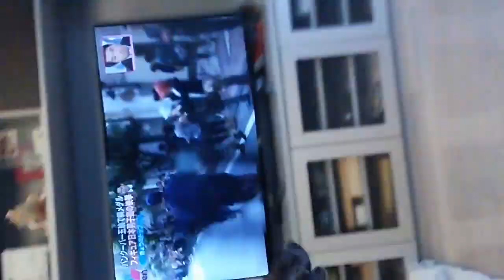愛犬seven 2014.10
可愛すぎる

何年も陰湿な監視、情報収集は詐欺行為。